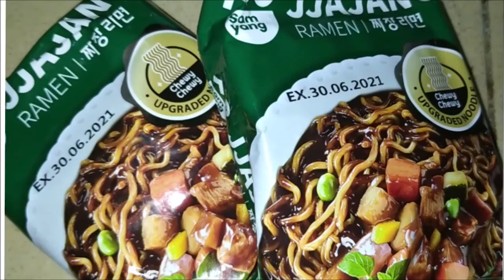MASAK-MASAK: Jjangmyeon Malay's Version.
Bahan-bahan:
1) 2 Paket JJANG Ramen
2) Sosej
3) Kentang potong dadu
4) Bawang besar (optional)
5) Cili kisar (optional)

SELAMAT MENCUBA :)